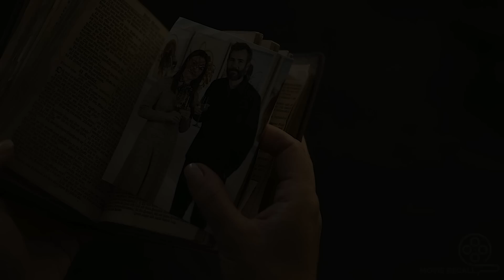At The Age Of 9, This Girl Became America's Most Evil Serial Killer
After escaping from a psychiatric facility in Estonia, Esther travels to America by impersonating the missing daughter of a wealthy family. Yet, an unexpected twist arises that pits her against a mother who will protect her family at any cost.